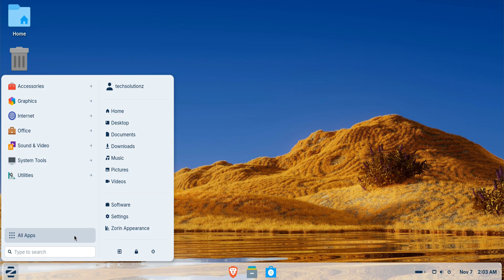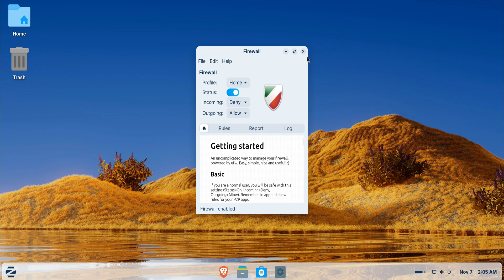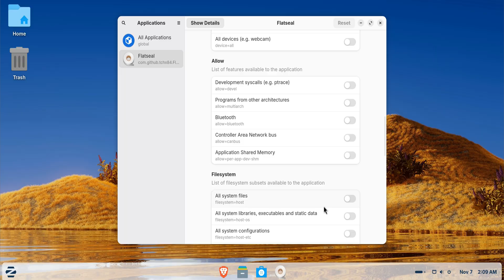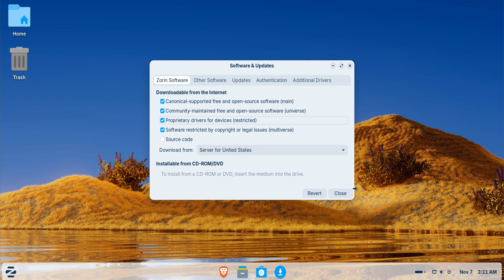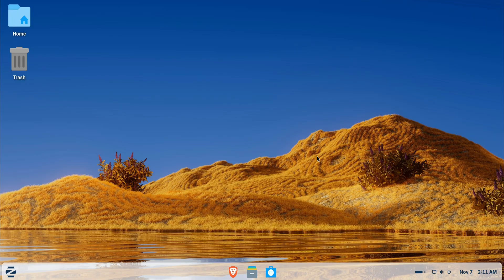Secure Your Zorin OS 18 | Firewall, Updates & Privacy Settings (Complete Guide)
Welcome back to TechSolutionZ!
In this video, I’ll show you how to secure your Zorin OS 18 and protect your system from online threats, data leaks, and unwanted access — no terminal commands needed.

We’ll cover automatic updates, firewall configuration, app permissions, and privacy tweaks that make a real difference. Whether you’re a new Linux user or switching from Windows, these steps will make your Zorin system safer, faster, and more private.

By the end, you’ll have a fully secured Zorin OS 18 setup — optimized, protected, and ready for daily use.

✅ What You’ll Learn:

Enable automatic updates and security patches
Set up the Zorin OS firewall (UFW)
Control app permissions with Flatseal
Adjust privacy and screen lock settings
Schedule automatic backups for data safety
Review and manage online account access

💡 Why Watch:
These are essential steps every Zorin OS user should take — especially if you care about system safety and personal privacy. Everything is done graphically, so you can follow along easily.

📌 Chapters:
00:00 – Introduction
00:24 – Keep Your System Updated
01:06 – Enable and Configure Firewall
01:52 – Manage App Permissions (Flatseal)
02:35 – Adjust Privacy & Screen Lock Settings
03:12 – Set Up Automatic Backups
03:48 – Manage Online Accounts & Drivers
04:10 – Final Tips & Wrap Up